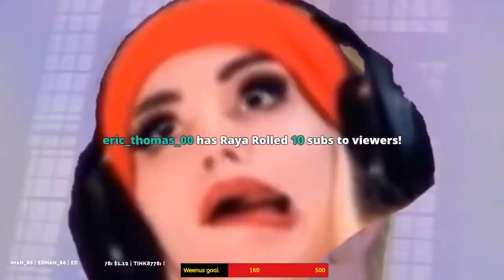Dead By Daylight Weenus 2